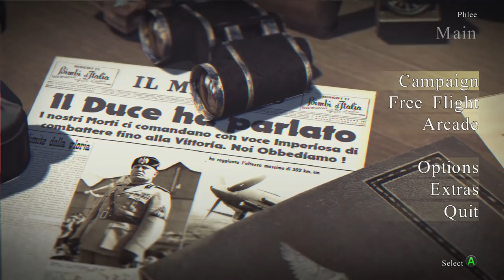THIS GAME IS SAVAGE | Top 10 worst game ever made? (Iron Wings Gameplay)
Phly's Thrustmaster Store

Thrustmaster Hotas Warthog Flight Stick & Throttle
T.Flight U.S. Air Force Edition Gaming Headset (myheadset)

More products will be added soon